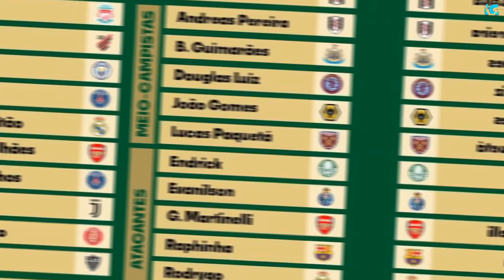আল নাসের নয় এখন ইউরোপে ফিরবেন ক্রিশ্চিয়ানো রোনালদো। বার্সেলোনার সাথে রাফিনহার দ্বন্দ্ব।😳😱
আল নাসের নয় এখন ইউরোপে ফিরবেন ক্রিশ্চিয়ানো রোনালদো। বার্সেলোনার সাথে রাফিনহার দ্বন্দ্ব।😳😱footballnews

Timestamps
0:00 introduction
0.10 Casemiro news
 1.18 Cristiano Ronaldo news
2.04 Raphinha news